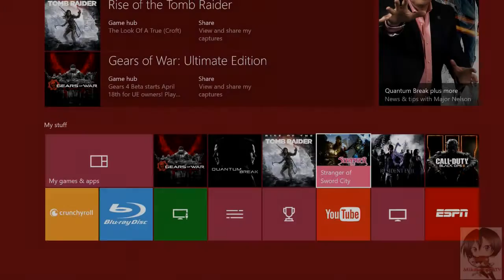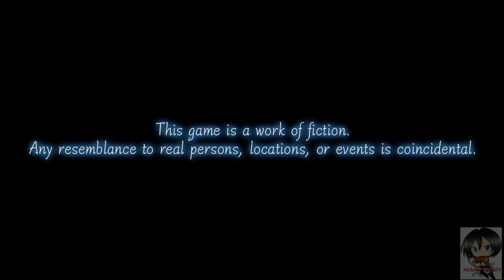Stranger of Sword City Gameplay Part 1 [XBOX One]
Plot:

From the dungeon crawling geniuses behind Demon Gaze, this new title takes a decidedly more Western approach to the traditional dungeon crawler and infuses the game with dark fantasy themes, new gameplay elements, and the ability to compete with fellow players through a leaderboard system. At its core it's a game about death and fighting against vanishing forever. You will discover new meaning in the choices you make to survive against all odds. You will define yourself by the lives of those you leave behind, by the people you align yourself with, and the experiences you have on each new venture into the dark labyrinths that threaten to trap you. Your flight crashes after passing through a mysterious portal. As the sole survivor, you awaken to an unfamiliar land lit by stars you've never seen. This land is Escario, the city of swords. Quickly marked as the Chosen One, the Stranger of Sword City, you must defend this place, and choose your allegiances carefully as you scour the land for a way home.